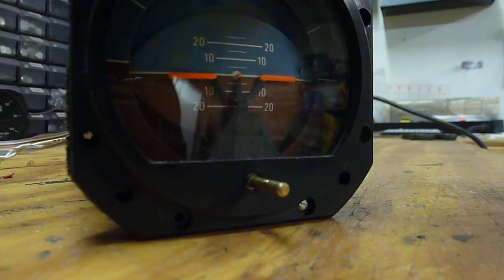AST-300 Attitude Indicator interface demo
Just a quick demo of the attitude indicator after interfacing to an Arduino.